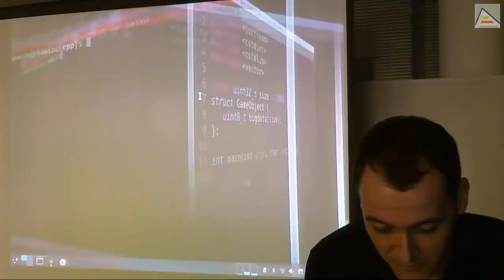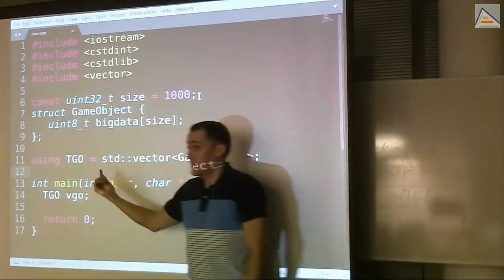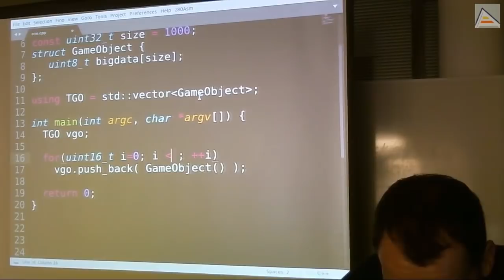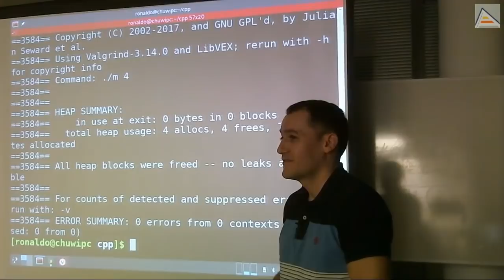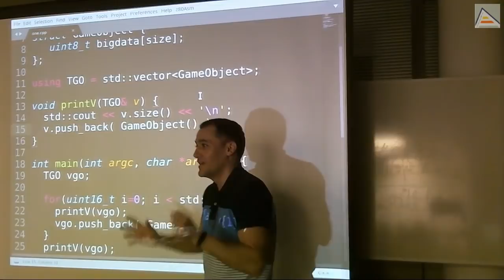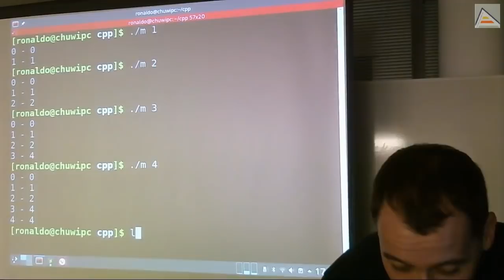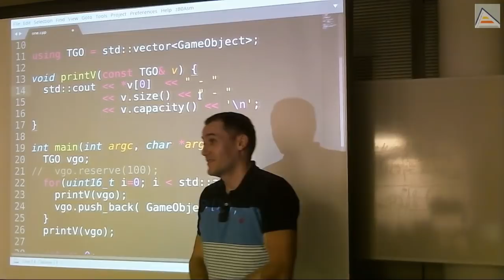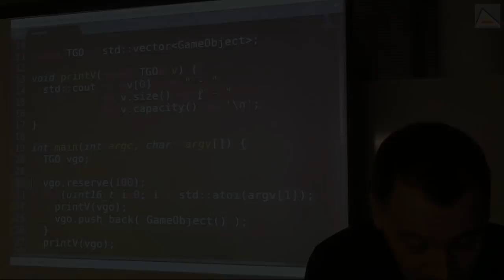C++ : Entendiendo y optimizando std::vector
La estructura de datos std::vector de la Standard Template Library (STL) de C++ es una de las estructuras más utilizadas. En este vídeo analizamos los principales detalles de su funcionamiento interno y vemos cómo aprovecharlo para optimizar su uso en nuestros programas y videojuegos.

Contenido detallado:
- Un programa que no hace nada (return 0) reserva 72K en el HEAP. ¿Por qué?
- Entendiendo cómo definir aliases de tipos con using en C++11
- Ventaja de C++: Retrocompatibilidad con C y capacidad para compilar código con 40 años de antiǵ̨uedad.
- La definición básica de un std::vector no realiza reservas en el HEAP.
- El espacio de un std::vector definido con su constructor por defecto se reserva cuando introducimos elementos en él.
- Introduciendo elementos en el std::vector usando push_back. Primero, con elementos reservados en el HEAP mediante new.
- Entendiendo el error cometido al reservar un GameObject en el HEAP pero no liberarlo.
- Usando un constructor por defecto para introducir un objeto en un std::vector pero sin haberlo reservado previamente en el HEAP, sino en el Stack
- Recordando diferencias entre struct y class
- Probando a introducir varios GameObjects en el std::vector y viendo cómo se comporta la memoria, sus reservas y liberaciones.
- Entendiendo como funciona std::vector : internamente es como un array, debe estar consecutivo en memoria. Cuando se introducen nuevos elementos y no caben, hay que reservar de nuevo el vector en otra posición de memoria, copiar todos los contenidos, y luego añadir el nuevo elemento.
- Diferencias básicas entre un std::vector y std::list
- Reservar y liberar memoria es lento, caro y tendente a error. En videojuegos debe ser minimizado el número de reservas y liberaciones.
- Revisando conceptos de paso por valor, paso por referencia, métodos constantes y paso por referencia constante
- Imprimiendo parámetros internos del estado del std::vector
- Problemas de efectos laterales que suceden en el desarrollos grandes y forma de evitarlo definiendo correctamente las interfaces y utilizando
- Detalles internos del std::vector : diferencias entre size y capacity
- Problemas en uso estándar de std::vector : ciclos de ejecución con distintos costes debido a reservas no controladas de std::vector al tener que crecer en memoria
- Potenciales costes de std::vector por no controlar el tamaño que van a tener en memoria
- Utilizando reserve para controlar manualmente el capacity de std::vector minimizando los cambios de tamaño, reservas y liberaciones e impidiendo que sucedan de forma no controla durante la ejecución de nuestros juegos
- Visualizando con valgrind los costes de delegar la gestión de memoria a std::vector versus controlarlos nosotros
- Revisión de operadores dirección e indirección
- Visualizando las posiciones de memoria donde empiezan nuestros std::vector para ver cómo cambian cuando se realizan reservas por aumento de tamaño
- Otros problemas relevantes del crecimiento no controlado de los std::vector : invalidación de punteros e iteradores
- Comportamiento indefinido en C++ : significa que puede pasar cualquier cosa, literalmente
- Recomendación: calcular las necesidades de memoria y usar reserve() a priori para tenerlas cubiertas